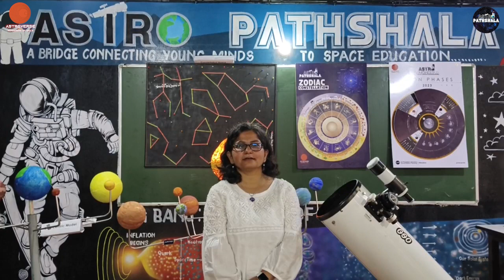Words from an Aries scientist on Astropathshala🔭 | Space Education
About us
Astroverse is a startup company popularizing astronomy and space science among people of all age groups. We are implementing astronomy and space education in the school curriculum through STEM-based Hands-on activities and experiments, based on learning by doing methodology which will further create future space scientists and astronomers and will fulfill the technological need of our country. Astronomy and space science is a vast new age science that has immense opportunities for everyone based on the growing need in India, Astroverse is dedicated to promoting astronomy and space science and people from all age groups can explore this amazing and vast field. Through this we are creating a scientifically aware community, creating job opportunities for locals.